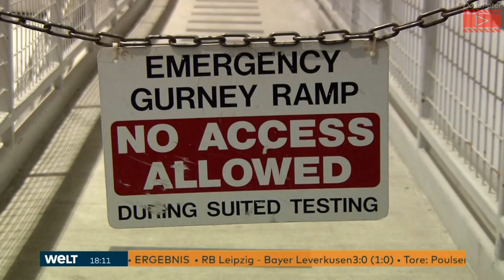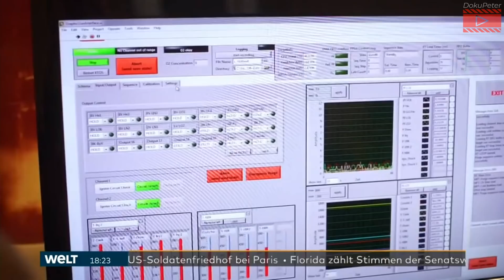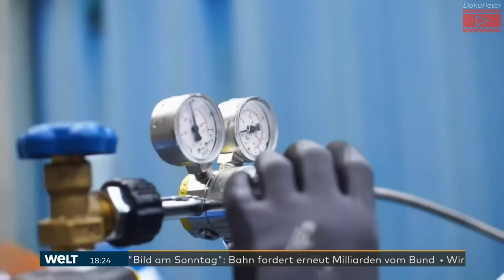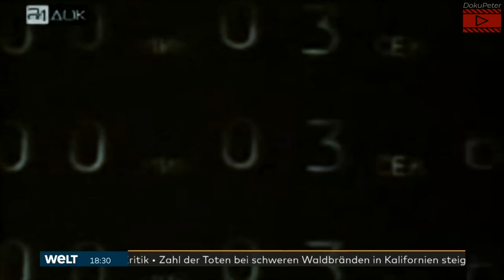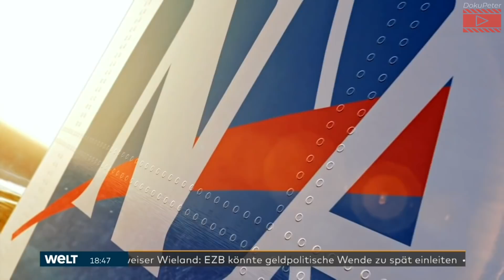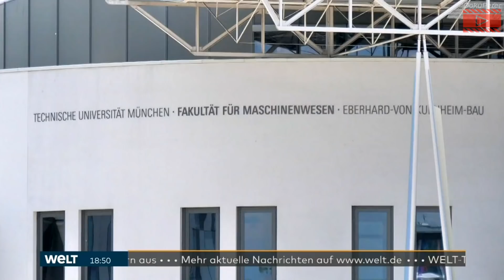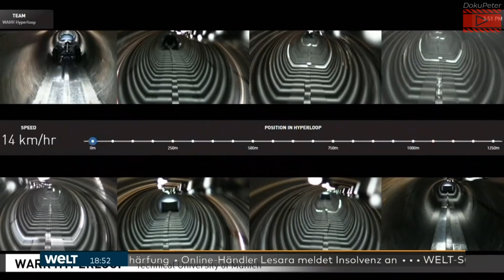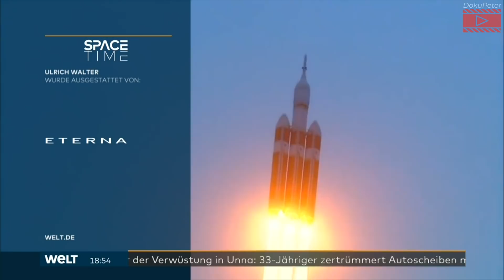► Universum Doku HD 2018 - Spacetime: Mit Superraketen zu fremden Welten - DokuPeter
Mit welchem Raumschiff wird die Menschheit den Mars erreichen? Welcher Antrieb ist nötig? Der Milliardär Elon Musk hat mit seinen Konstruktionen die Raumfahrt revolutioniert. Auch andere Unternehmer wittern im Weltraum-Tourismus ein rentables Geschäft.

Das US-amerikanische Raumschiff Orion soll den Grundstein für zukünftige Reisen zu unseren planetaren Nachbarn legen. "Spacetime" geht mit einem NASA-Ingenieur an Bord der Orion und gibt einen spannenden Einblick in weitere ehrgeizige Projekte.